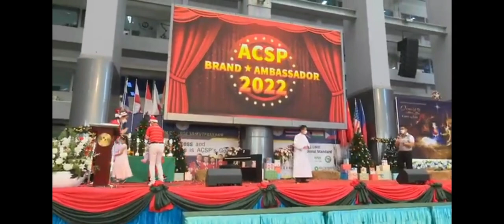Assumption College Samutprakarn Christmas Fair 2022